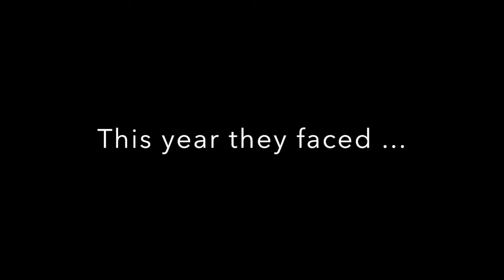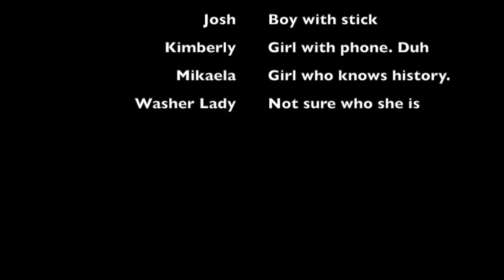Cousins 2 Lost in the Woods (2014)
Cousins 2014 at Wakulla Springs